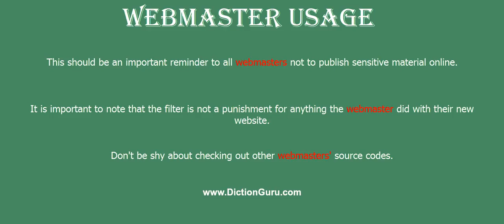webmaster: Pronounce webmaster with Phonetic, Synonyms and Examples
This video shows how to pronounce webmaster, webmaster meaning, webmaster definition, webmaster phonetic, webmaster synonyms and webmaster example

webmaster Definition : a technician who designs or maintains a website
webmaster Phonetic : [webmaster]
webmaster Examples :
This should be an important reminder to all webmasters not to publish sensitive material online.
It is important to note that the filter is not a punishment for anything the webmaster did with their new website.
Don't be shy about checking out other webmasters' source codes.